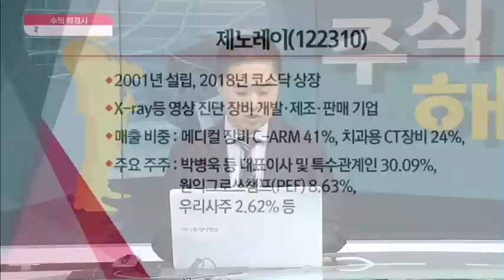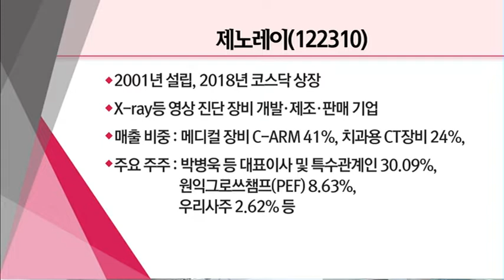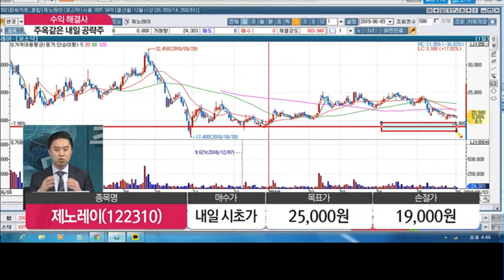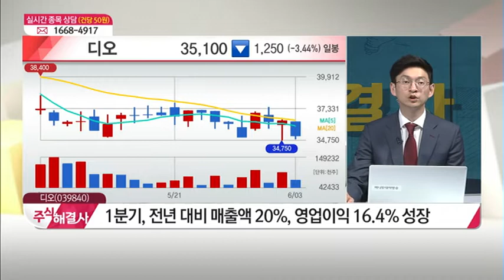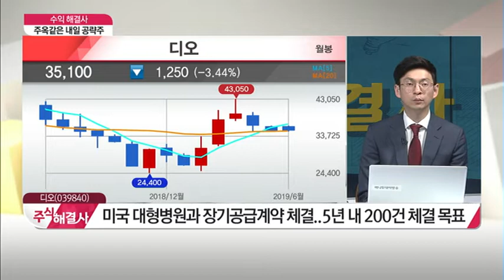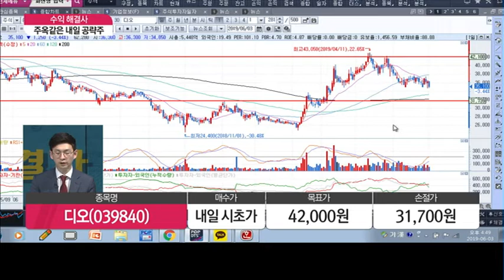[수익 해결사] 내일 공략주! '제노레이(122310)', '디오(039840)'/(증시, 증권)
06/03 주식 해결사